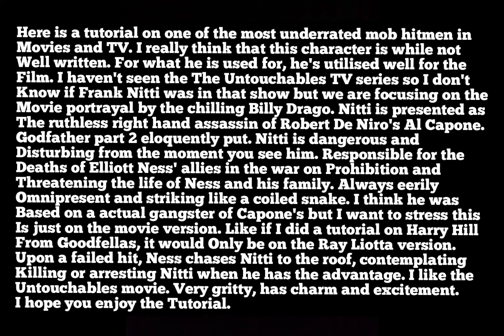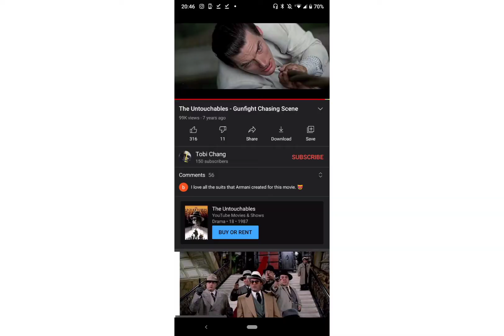GTA V: The Untouchables (1987) Frank Nitti costume + make-up tutorial